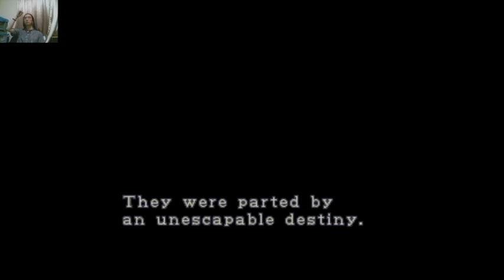✯黃金城✯ 懷舊系列 生化危機2 BioHazard2 ( 里昂 Part1 )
遊玩時間是2019/01/11
因為錄影當下obs沒有開音訊輸入
並沒有專用麥克風所以關掉
但是預設有用電腦的mic直接錄音
所以有些片段會錄到家人在談話的聲音
有些跟家庭有重要的話題我有消音
所以在此造成不便請見諒

本次遊玩的是生化危機2
在大家在等重製板的時間
我想讓一些人能夠在玩之前，回味一下當初的回憶
也讓一些新玩家能夠在等待的期間認識一下生化危機2
期間我會把2代破玩才會再拍其他遊戲的影片
之後會開始把擴散2給結束掉

真希望以後的生化危機系列都能夠單機雙人而不是只有連線雙人
對於網路沒朋友的邊緣仔來說非常需要呢